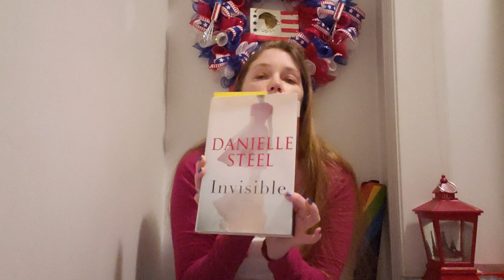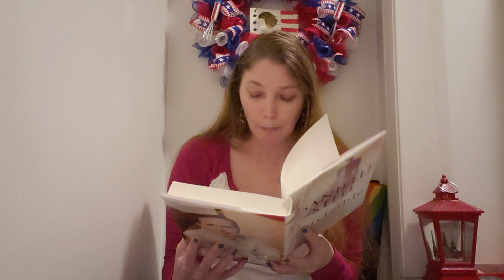Danielle Steele's Invisible Stuff before chapter 1